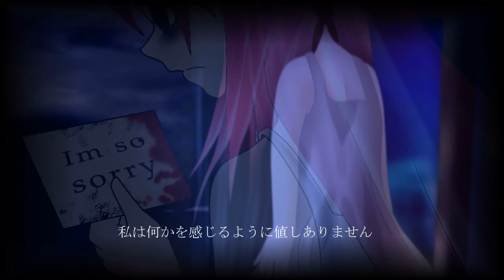【Megurine Luka】 Grey Life (グレイライフ) 【VOCALOID PV】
Yes... this is my very first Vocaloid song...
Music, Ilustrations, lyric and video edit, made by me.

Genre: Gothic Metal

Lyric:

私の世界が終了されます
私の魂は、死にかけています

すべてが影の中にある理由
すべてが暗闇にある理由

誰かが私を助けて
誰も来ませんでした
私はちょうど空のスペースを感じます

この悪夢を停止
ゆっくりと私の全体の信仰は死にます

これは私の存在と私の魂の終わりです
私は放棄されました
寂しい

わかります
何もここにありません
信じることは何もありません
私は保存することはできません

光が今壊れています
希望は今なくなっています
私は何かを感じるように値しありません

友情は存在しません
信仰は存在しません
私は涙を持っていません
誰も私を聞きます

寂しい